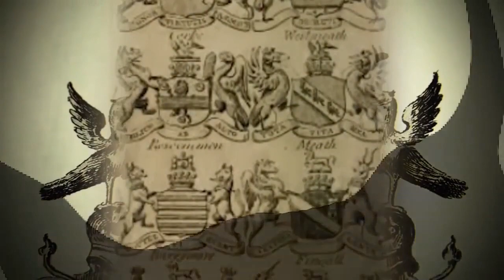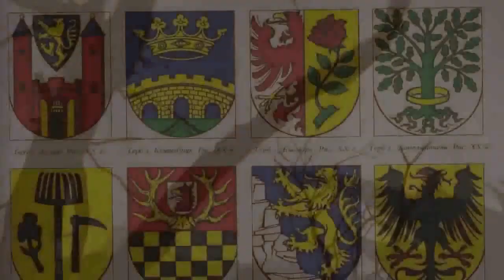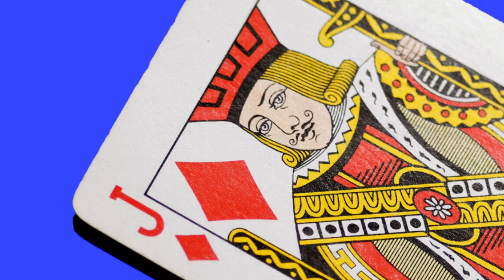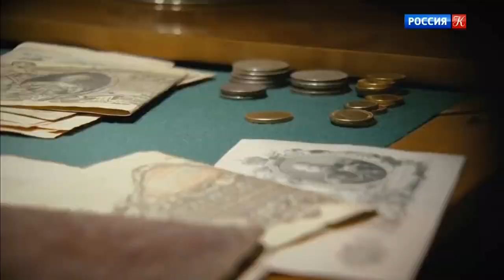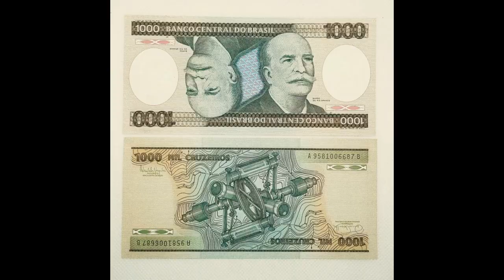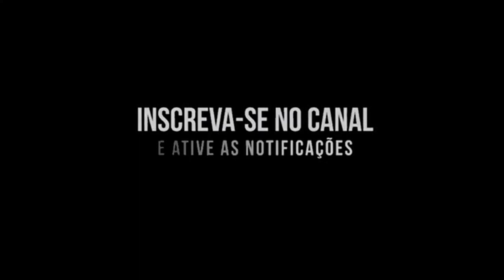Quais são os títulos de nobreza?